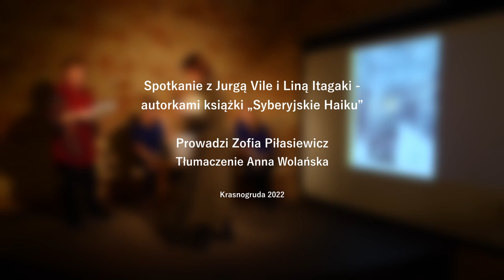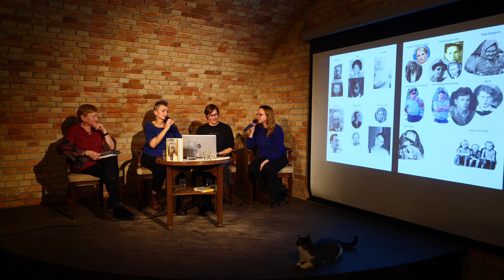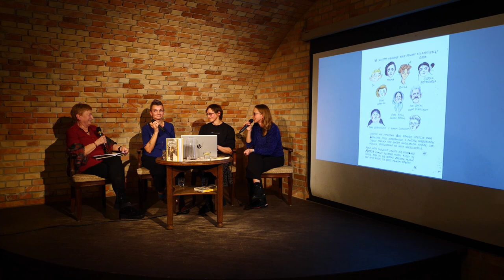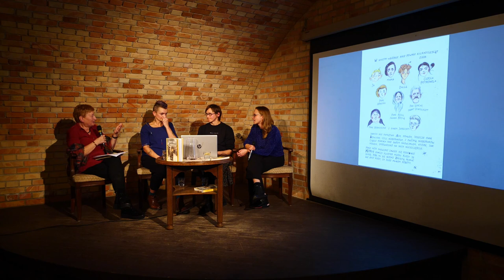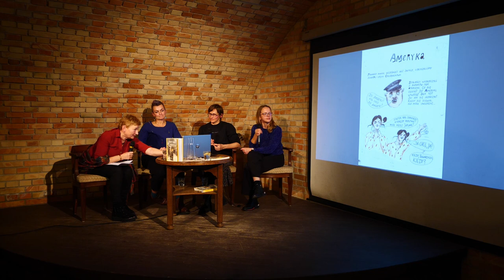Jurga Vile i Lina Itagaki: „Syberyjskie haiku ” - wieczór autorski z książką, Krasnogruda 2022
23 listopada 2022 w krasnogrudzkiej kawiarni Piosenka o porcelanie odbyło się spotkanie z autorkami książki "Syberyjskie haiku" wydanej w języku polskim przez Wydawnictwo Pogranicze w sierpniu 2022 roku.
Spotkanie prowadziła Zofia Piłasiewicz, a tłumaczyła Anna Wolańska.